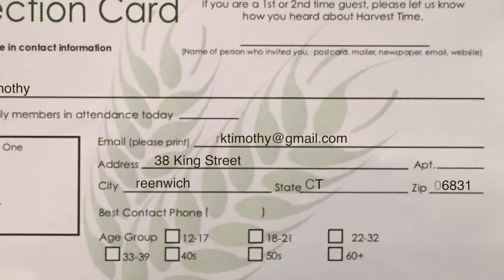Harvest Time News (September 3, 2017)